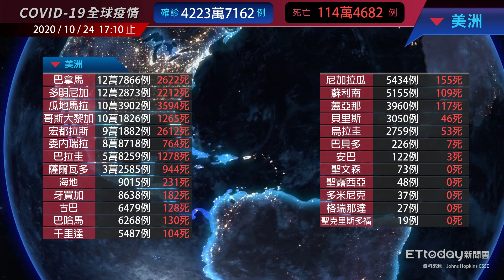COVID-19 新冠病毒全球疫情懶人包 全球單日新增破50萬例！美國單日新增8.4萬例創新高｜2020/10/24 17:10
2020/10/24 17:10 新冠肺炎(COVID-19)全球疫情，確診數共計4223萬7162例(本日新增50.3萬) /114萬4682例死亡

美國849萬確診 / 印度781萬確診/ 巴西535萬確診

00:00 亞洲
00:12 大洋洲
00:19 中東
00:28 歐洲
00:44 非洲
01:03 美洲
01:16 主要國家